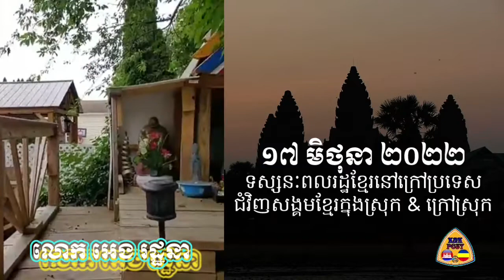K&K POST | 17-6-2022 លោក អេង រដ្ឋនា ប្រាប់ ហ៊ុន សែន ថាមេចោរប្លន់យ៉ាងមិច៕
ស្វាគមន៍មកកាន់ប៉ុស្តិ៍យូធូប ពត៌មានកម្ពុជានិងកម្ពុជាក្រោម